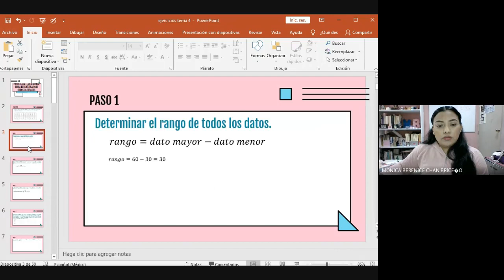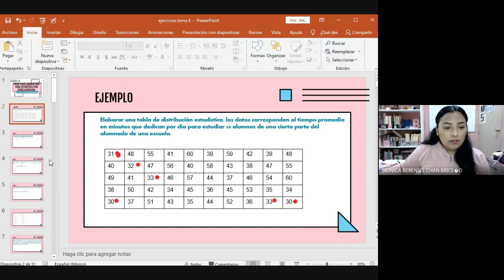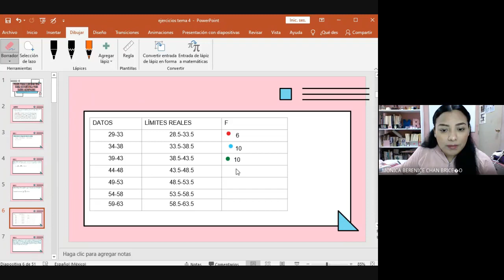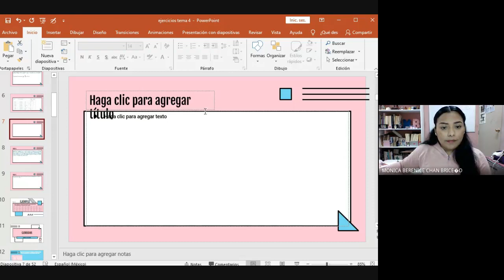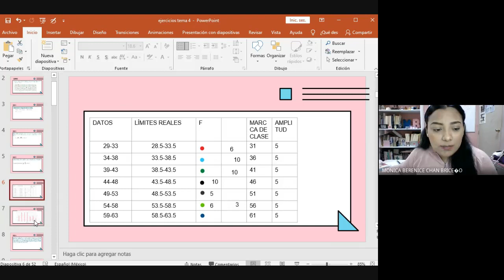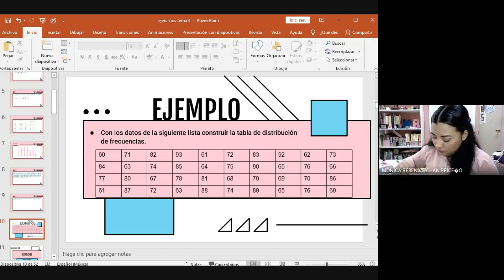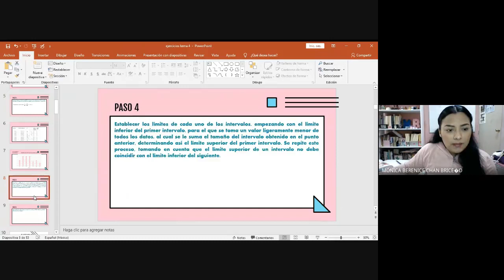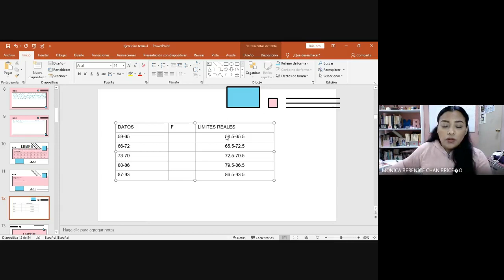3B LAS MATEMÁTICAS EN LA TOMA DE DECISIONES 17 FEB 21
Clase del día miércoles 17 de febrero de 2021